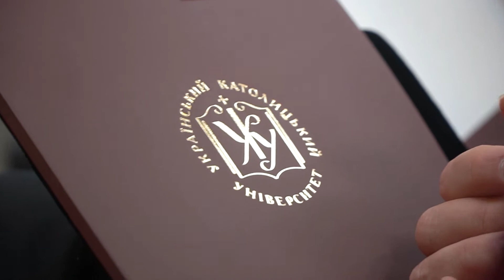Випускник магістерської програми УКУ з богослов'я Мар'ян Гринер